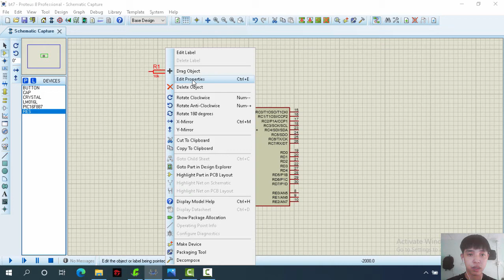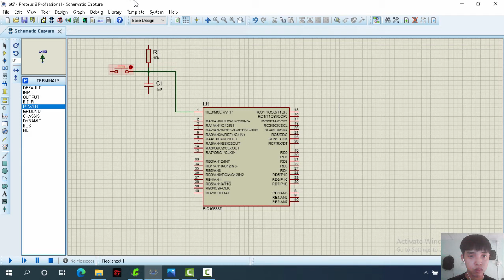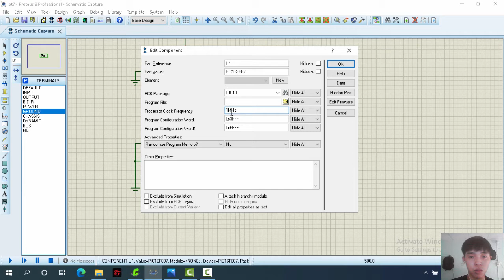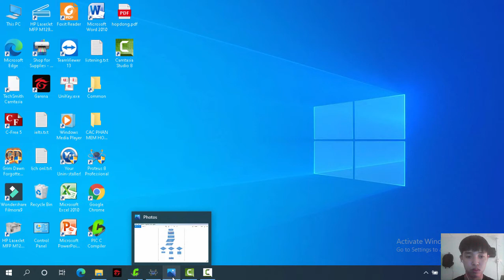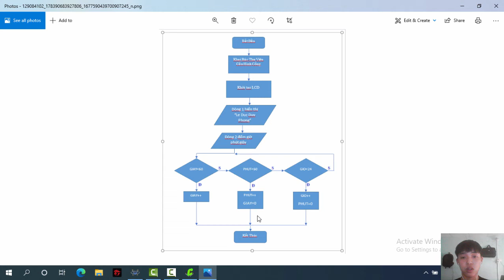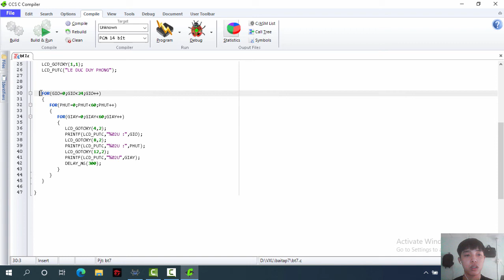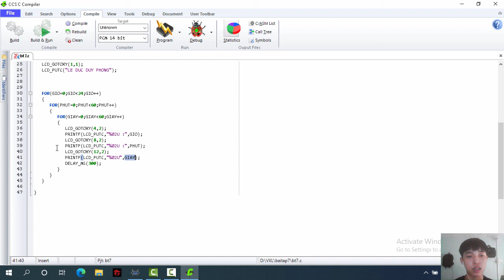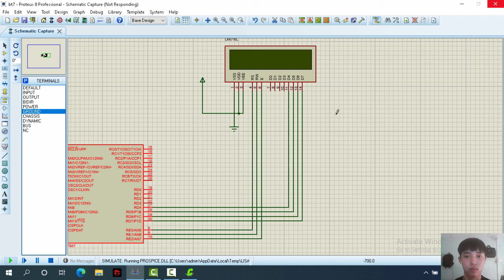Bài tập 7 - Lê Đức Duy Phong - 16119127 - CT4(789)